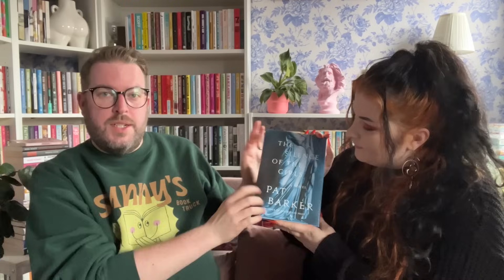Favourite Classical Myth Retellings | with My Sister Mim | December 2023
A delightful extra video this week that i hope you enjoy watching as much as I enjoyed filming. Inspired by a book I had managed to get which was a big part of both our childhoods, I filmed this with my little sister Mim when she came to stay… all about some of her favourite classical myth retellings as Mum is not the only classicist in the family. We have a right bookish natter and I have some books to move swiftly up the TBR and Mim has one she is desperate to get!

Books Mentioned…

Wake Siren by Nina MacLaughlin

Me Elsewhere…